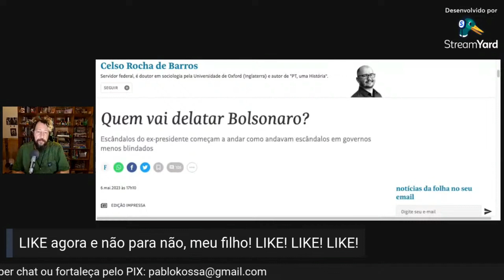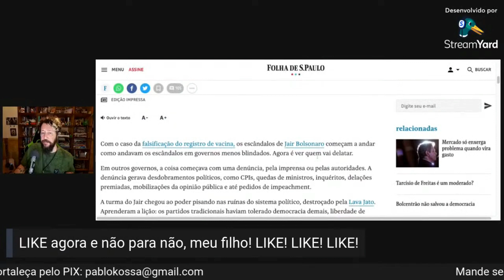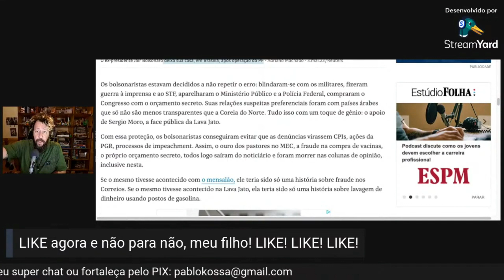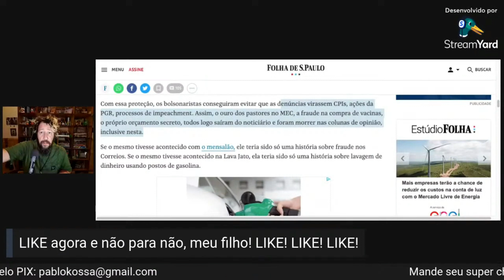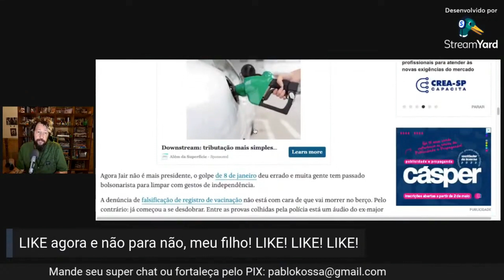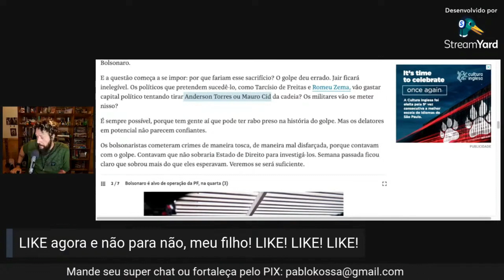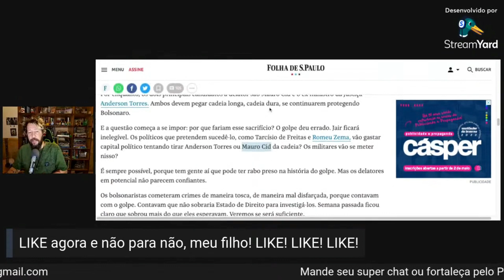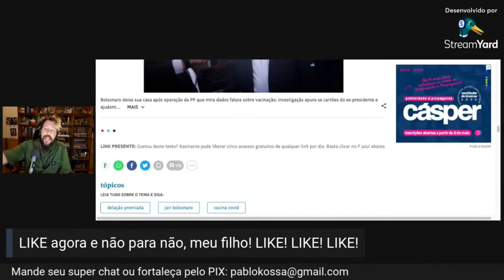QUEM SERÁ O PRIMEIRO A DELATAR BOLSONARO?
Qual dos aliados de Bolsonaro será o primeiro a fazer delação premiada?

TORNE-SE MEMBRO DO CANAL E TENHA ACESSO A LIVES EXCLUSIVAS!